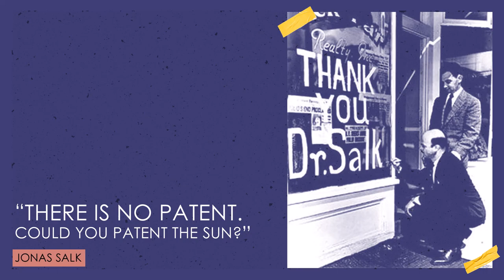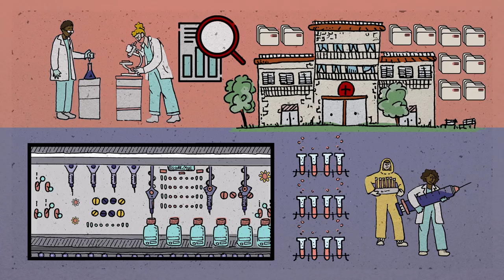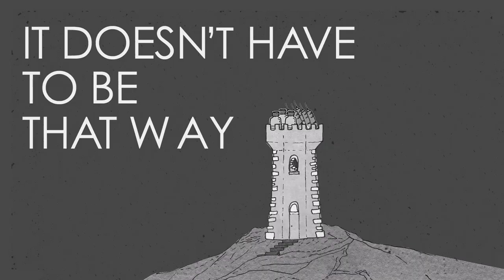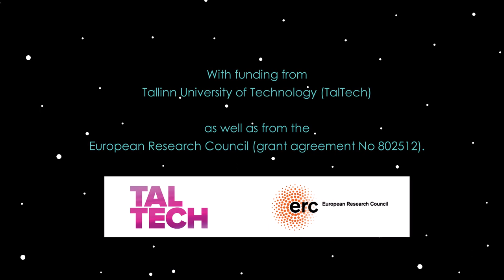Can We Design Pharmaceuticals For All?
The production of medicines and vaccines is largely left to the hands a profit-seeking private sector, despite the vital importance of public health, as well as massive public investments in underlying research. Why do covid-19 vaccines belong to private pharmaceutical companies, and not the people?

Els Torreele, a world-renowned researcher and advocate for social justice and health rights, shares how we can do medical innovation by working together and sharing knowledge rather than privatizing it. She advocates for the best possible treatments available for everyone.

We thank Panagiotis Giannakoulas, Lucas Lemos and the Belgian NGO Viva Salud for subtitling the video in four languages.